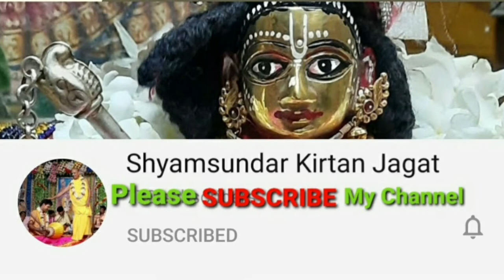একটি সুন্দর ভজন। পতিত পাবন দাস বাবাজী কীর্তন 9647449569 - Published by - SHYAMSUNDAR KIRTAN JAGAT